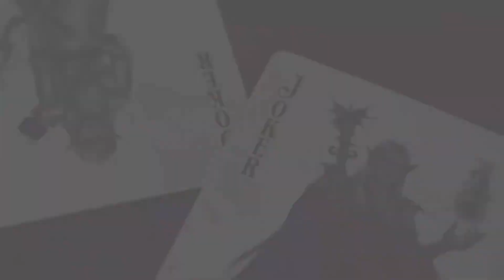The Elves Deck – Jeu de cartes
Tout dans ce projet a été soigneusement pensé et toutes nos cartes sont personnalisées et dessinées à la main.